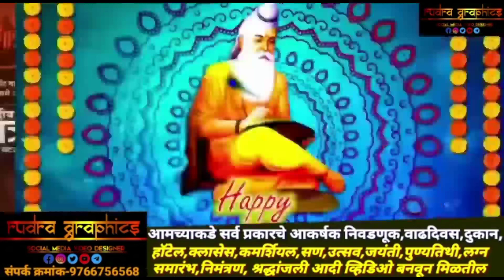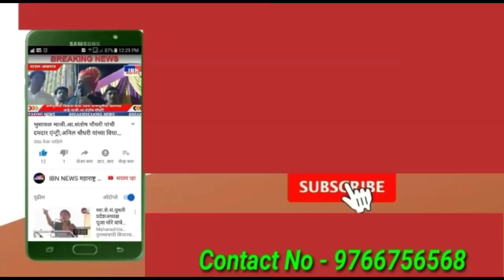भुसावळ-गाईंच्या जीवदानासाठी धावा,सौ.दर्शना ठाकूर,अपघातग्रस्त गायींना मदत करा,IBNNEWS महाराष्ट्र LIVE